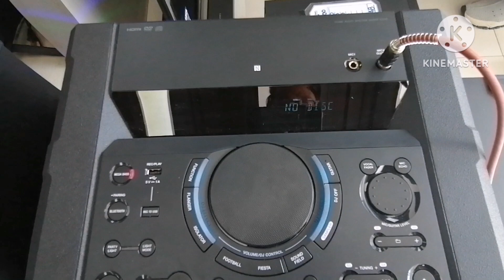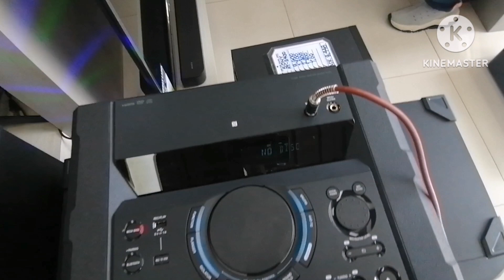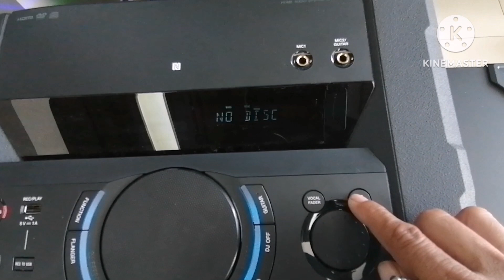Sony Sound System paano paganahin ng maayos ang inyong microphone.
I suggest to wear headset to watch this video to understand well. Thank you..